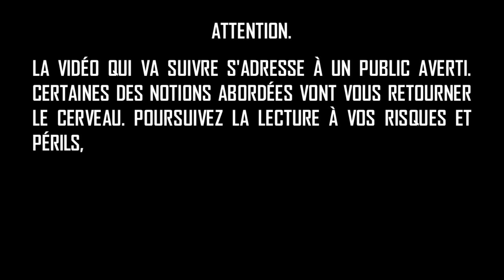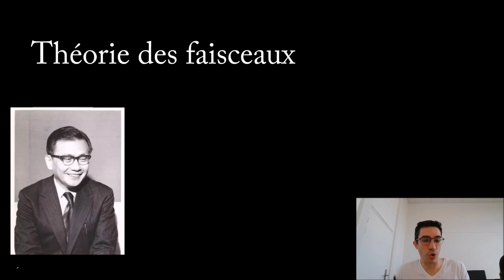Mmm ! Ep.5 - KUNIHIKO KODAIRA (par Scientia Egregia)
Cinquième épisode de Merveilleux Mathématiciens et Mathématiciennes. Dans cette série collaborative, vos vulgarisateurs préférés s'affrontent pour déterminer qui est le meilleur matheux ou la meilleure matheuse de tous les temps !
Aujourd'hui, Antoine de Scientia Egregia nous raconte l'histoire de Kodaira, le n°1 sur le podium.

Pour aller plus loin, retrouvez le Digipad de la série
Et toutes les infos sur Twitter @Thomaths2
La chaîne Scientia Egregia :